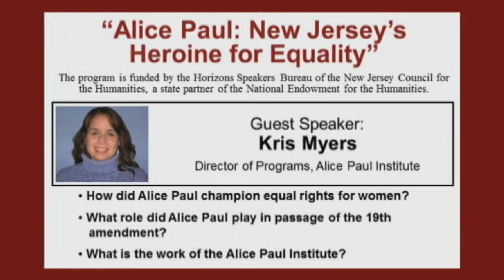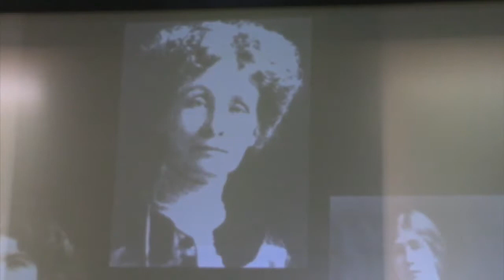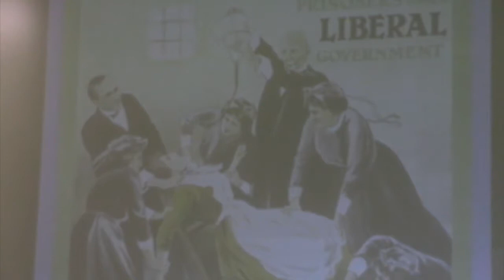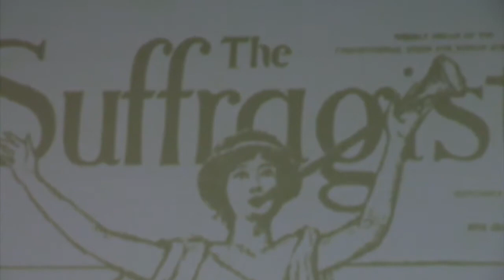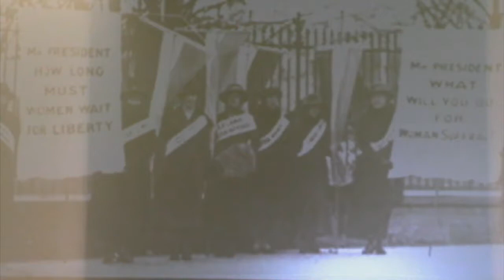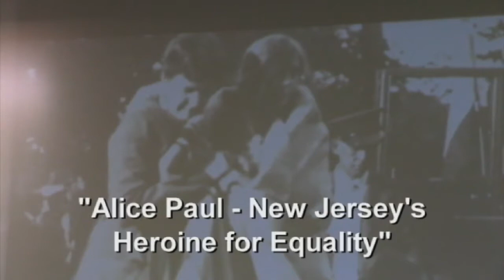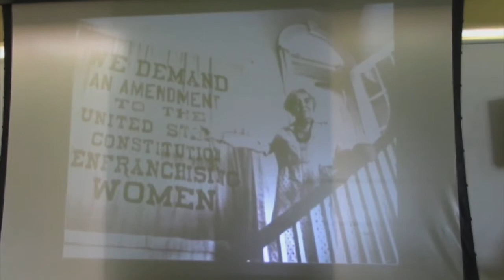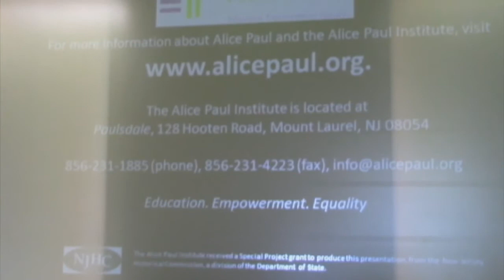Kris Myers Alice Paul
Red Bank Humanists March 2015 Forum - Guest Speaker Kris Myers - "Alice Paul - New Jersey's Heroine for Equality"